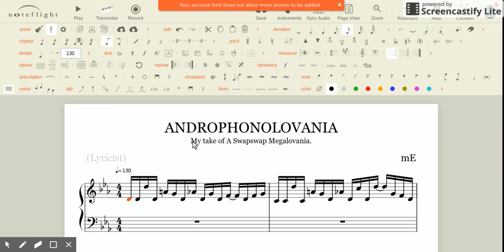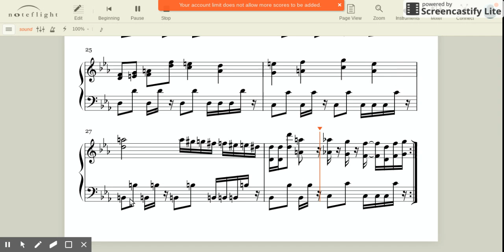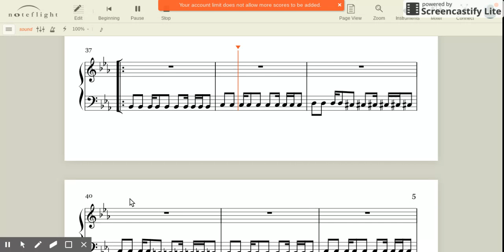ANDROPHONOLOVANIA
This is my take on a "Swapswap" Megalovania. Enjoy.